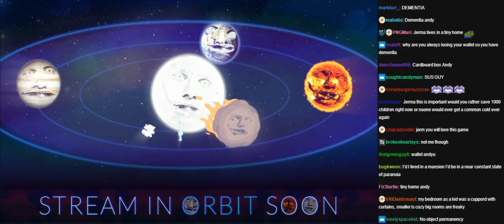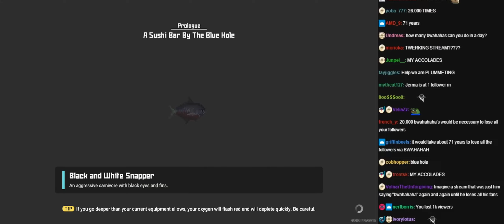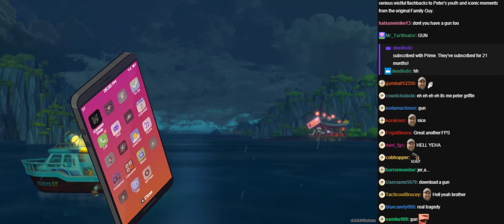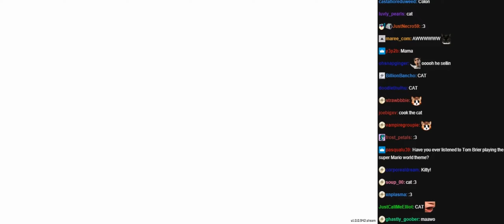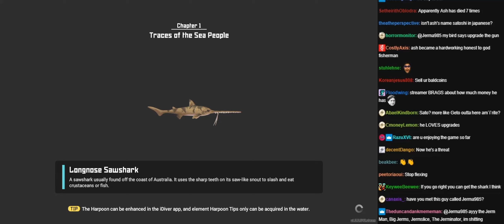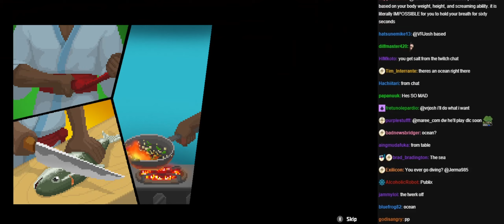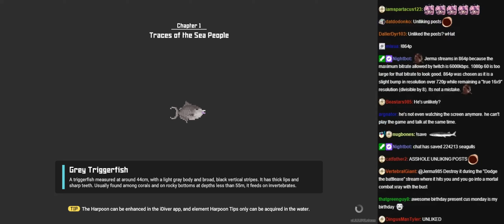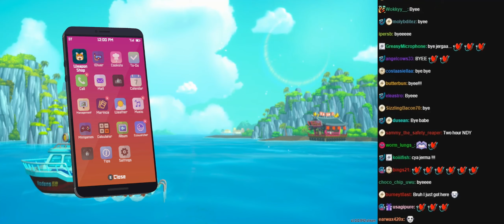Jerma Dave the Diver with chat [06/29/2023]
Original Title: David
David Colon New Horizons
Dave the Diver WR Speedrun Attempt (Breath Hold %)